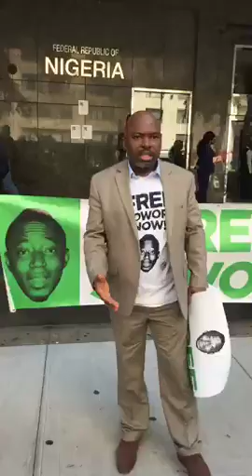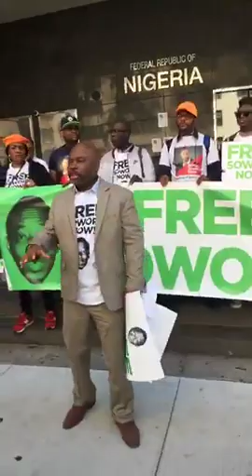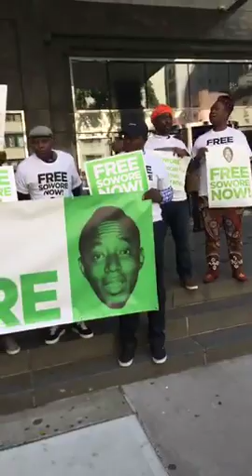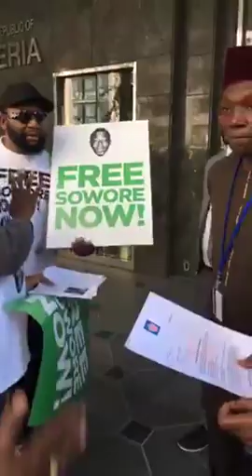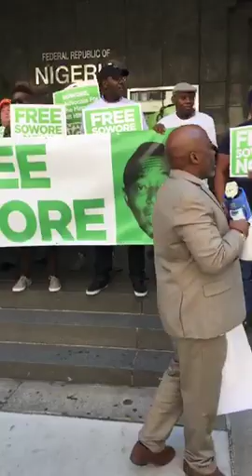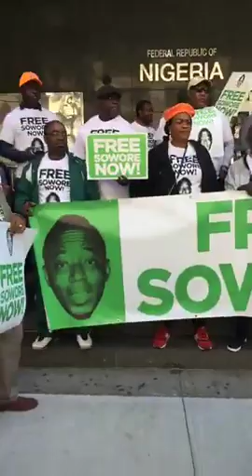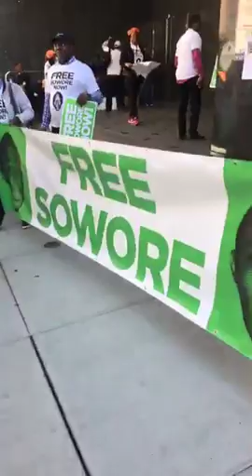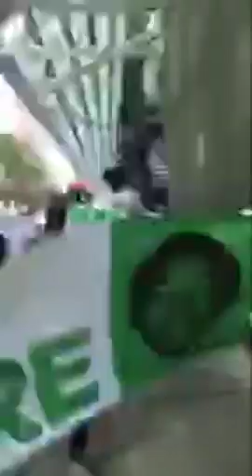LIVE : FreeSowore protest at Consulate General of Nigeria in New York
sydenews FreeSowore protest at Consulate General of Nigeria in New York Read more stories